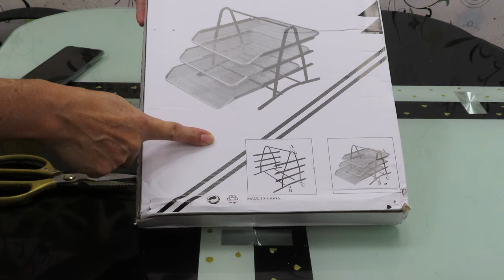How to Assemble Office File Organizer [4k[